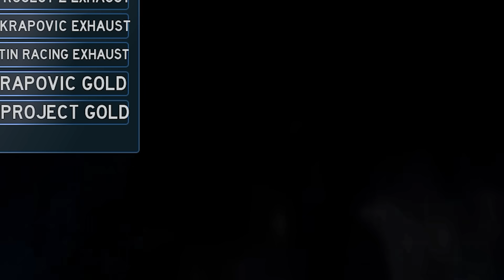GG! Aku Beli Motor Termahal & Tercepat Untuk Dipakai Balapan Kematian Di Jalan Raya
My Specs:
- Ram 32gb
- ssd 1tb
- Hdd 1tb